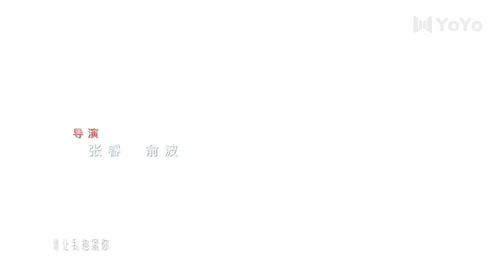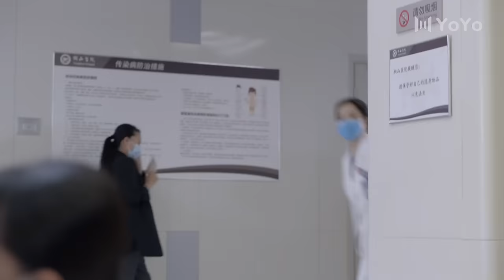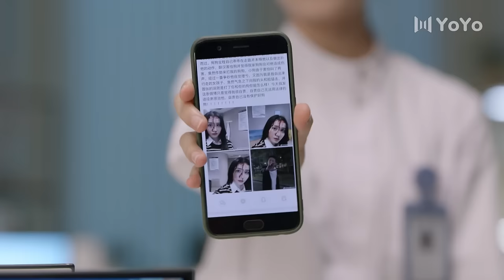【ENG SUB】EP14 谢谢你医生 | Thank you Doctor（杨幂Yang Mi、白宇Bai Yu）